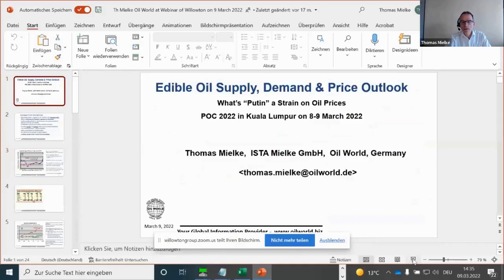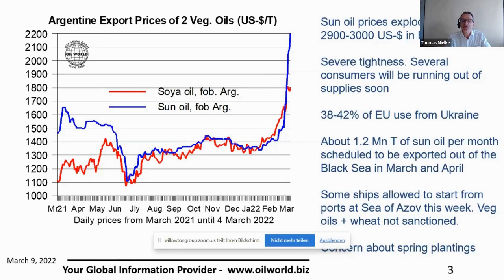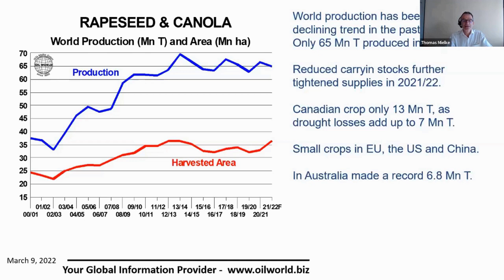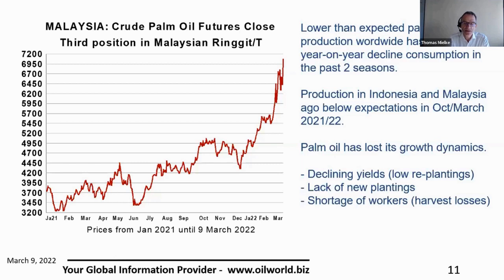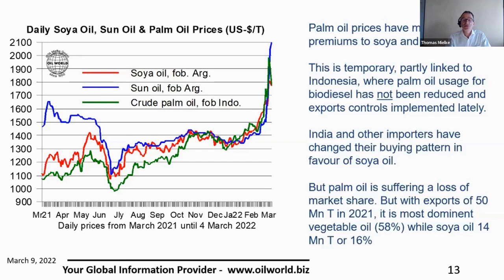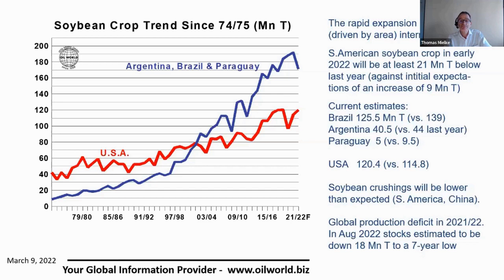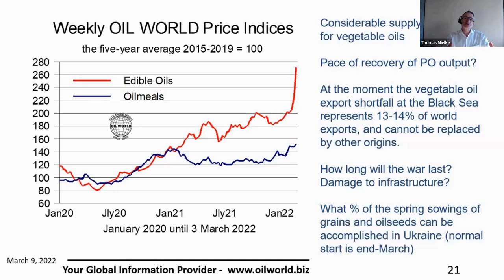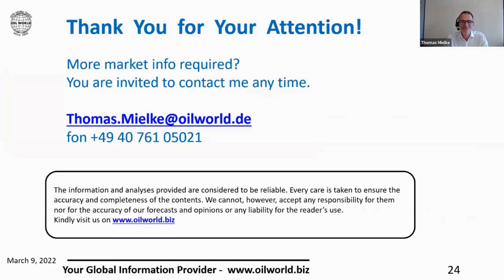Willowton Group Edible Oils Webinar Whats Putin a Strain on Oil Prices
The current conflict between Russia and Ukraine has impacted the region's output and export of sunflower seed and oil, throwing global economies into turmoil. Join us as we go through the direct impact and outcomes that this war will have on our markets.

To give us a clearer view on markets and market conditions, we are joined by world-renowned vegetable oil expert Thomas Mielke, Executive Director of ISTA Mielke GmbH in Hamburg (Germany), OIL WORLD, who will share an informative update on the vegetable oil market and give us his price outlook. A question-and-answer session will follow the presentation.